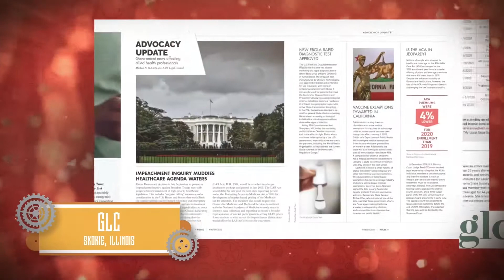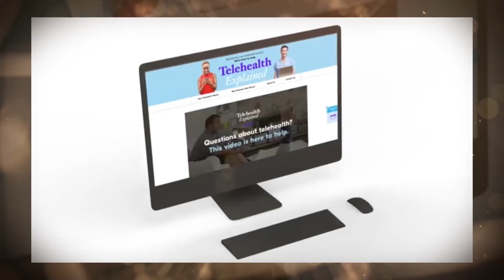2021 Agency of the Year Winner (less than 100 employees)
The Content Marketing Institute awarded and celebrated the best of the best in content marketing on Monday, September 20 during the 2021 Content Marketing Awards ceremony. We had nearly 1,000 award entries and our panel of esteemed judges cast their final votes for this year's top winners.

Learn about the most innovative and creative agencies in the content marketing space as we reveal the Agency of the year with less than 100 employees.

The Content Marketing Awards are produced by the Content Marketing Institute.